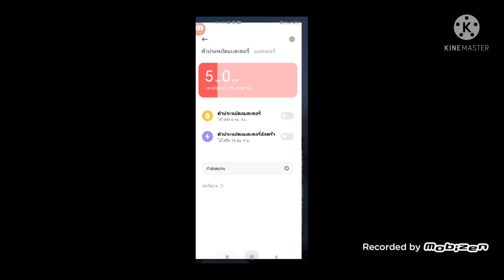Minecraft แต่ผมเกิดคานๆปะสาดใต้น้ำ